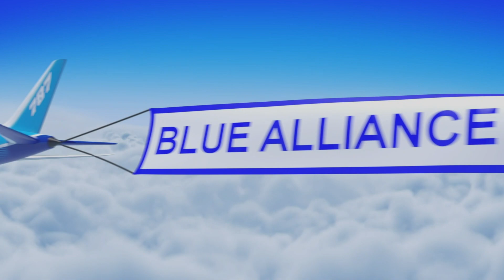QM25 2022 FIT District Pasadena Event #2